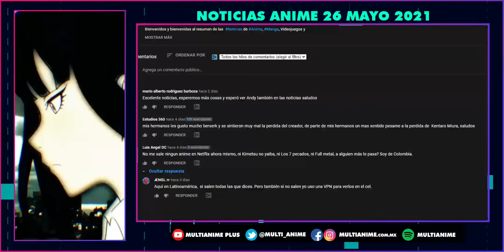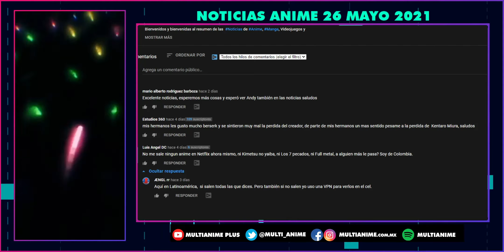💥RESUMEN NOTICIAS ANIME💥FUNIMATION LLEGA A MÁS PAÍSES | FINAL TOKYO REVENGERS | AMAZON MGM | HBO MAX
Bienvenidos y bienvenidas al resumen de las  Noticias de Anime, Manga, Videojuegos y entretenimiento en general de hoy 26 de mayo 2021!

En las noticias de hoy miércoles, les tenemos una sorpresa, ya que Andy San Está CON NOSOTROS.  En las noticias de hoy tenemos:

- Demon Slayer: Mugen Train regresa al 4to lugar de la taquilla mexicana con su estreno en formatos IMAX, 4DX y doblada al español (ALEX)

- El manga de Tokyo Revengers entra en su Arco Final (ANDY)

- Dragon Ball Z Kai llega el 1 de Junio a México por Warner Channel (ANDY)

- Usuarios de Chile, Colombia y Perú reportan acceso a Funimation, ¿llega la esperada expansión? (ALEX)

- Y en Noticias de Cine, tenemos que Amazon será la nueva casa de James Bond, ya que han comprado MGM (ANDY)

- Se confirman los precios y planes para HBO MAX en su llegada a México y 38 Territorios de Latinoamérica (ALEX)

Además recuerda que al final leermos los mejores comentarios de las noticias pasadas!

Comenzamos!